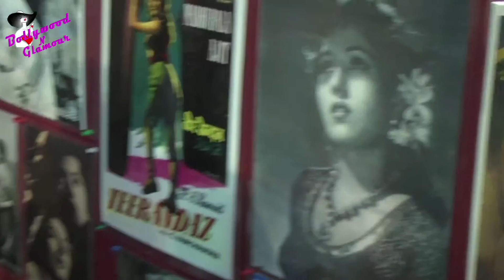Waheeda Rehman at Inauguration of 'Yashwant International Film Festival'